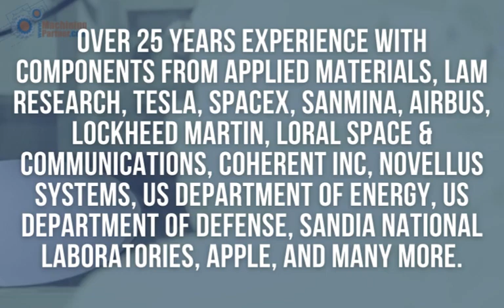Promo MachiningPartner On Demand Services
- We Offer Complete Sourcing Solutions
CAD/CAM Design and Drafting | CNC Programming | Reverse Engineering | Process Optimization | Machining Services |Farm & Machinery Parts Manufacturing Consulting and more.

The demands of today’s competitive manufacturing climate are many: rapid product introduction, condensed product life cycles, tighter cost control and shorter lead times.

Machining Partner is your ultimate sourcing partner with the industry know-how and deep relationships formed over the decades with reliable strategic partners.

CAD CAM 3ddesign and Drafting | CNC Programming | ReverseEngineering | ProcessOptimization | Machining Services |Farm & Machinery Parts Manufacturing Consulting and more.